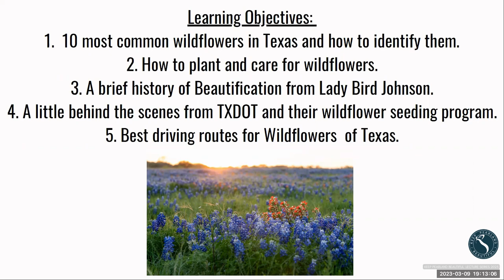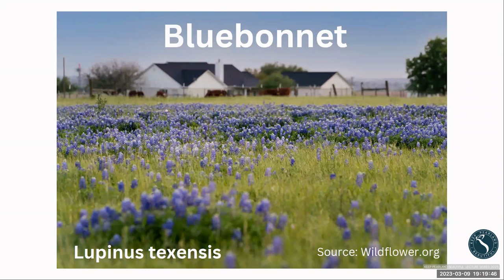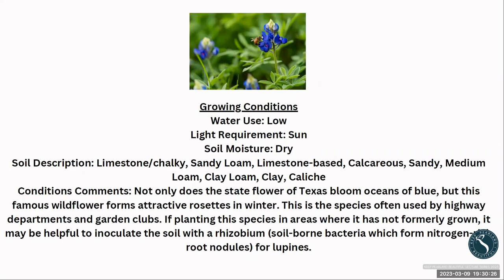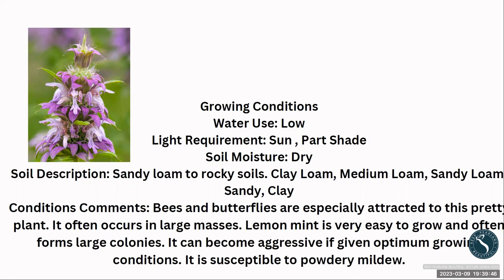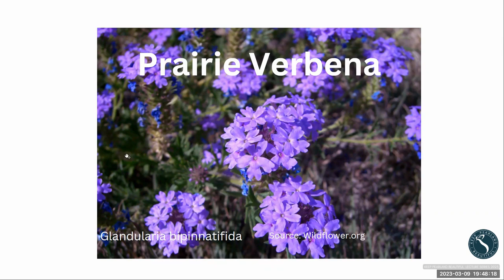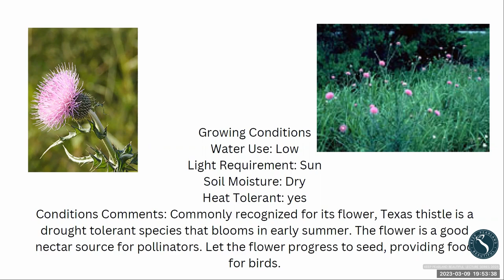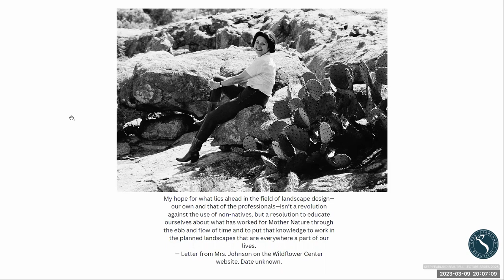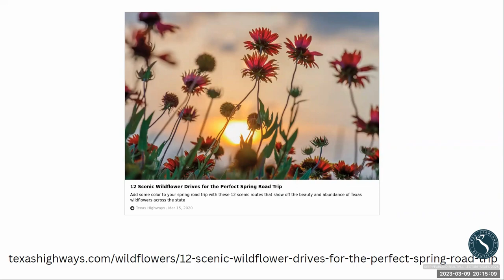Garden Lecture Series: Wild About Wild Flowers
There is no charge or registration needed for these educational garden lectures. View recordings of the lectures on our YouTube channel every third Thursday of each month. After the Garden Lecture please take the time to complete our survey, to give your feedback and to receive a PDF copy of the presentation and other educational material.

Background: Since September 2014 KPB has partnered with the Brazoria County Master Gardeners to sponsor a monthly lecture on various gardening and landscaping topics.